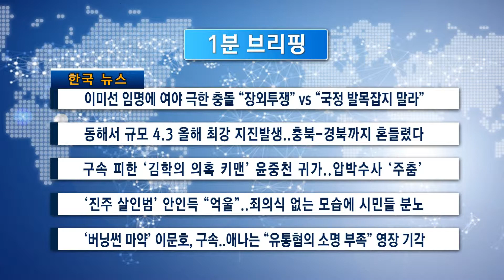1분 브리핑 (04/19/19)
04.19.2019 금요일